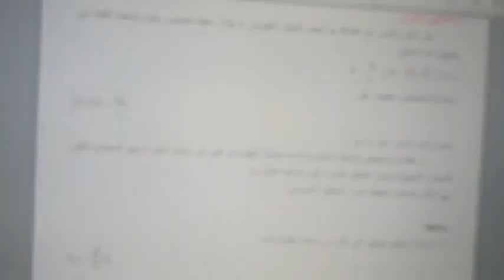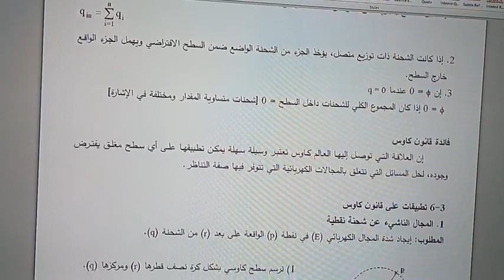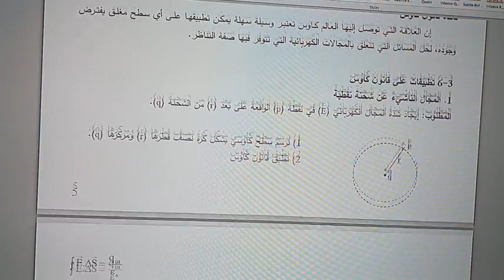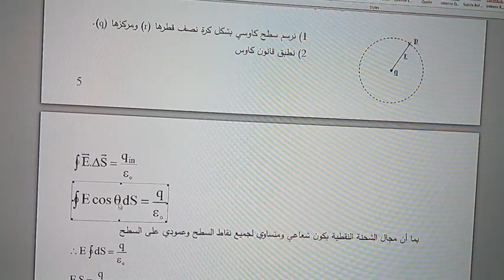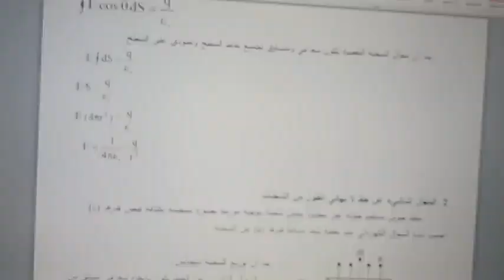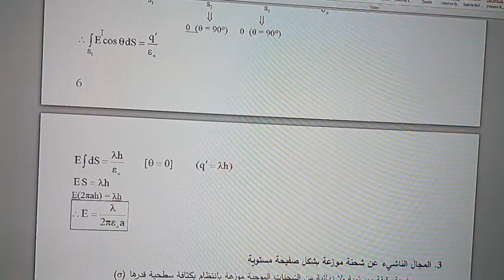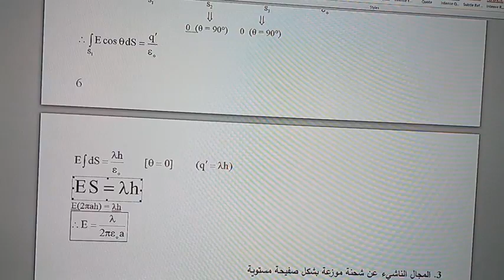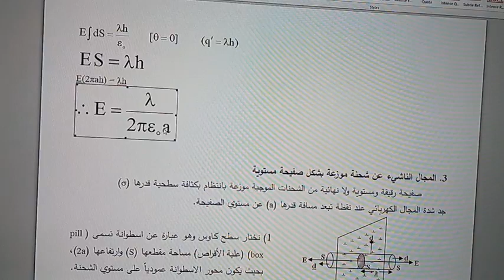4: قانون كاوس - محاضرات الكهربائية و المغناطيسية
قسم الفيزياء - المرحلة الاولى (أ.د. كريم علي جاسم)